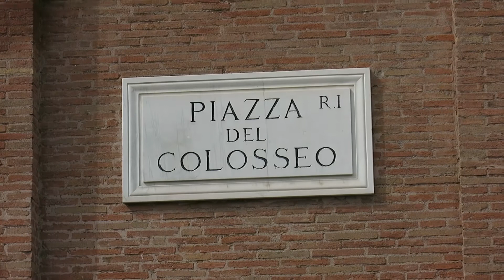Brooke Harker and BBG --Jessie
As a perk for my recent Indiegogo fundraising campaign to support my art residency and exhibition in  Rome, Italy I offered interpretive dance moves in front of the Colloseum. I just happened to have two filmmaker friends in Rome last week scouting for their next film which shoots in Italy this September. From my list of people who ordered a dance in support of my art exhibit here--- 4 people were selected randomly to have their dance moves filmed by director Michael Glover and documented by producer Robyn Rosenkrantz of Bright Blue Gorilla. Here si the first one: